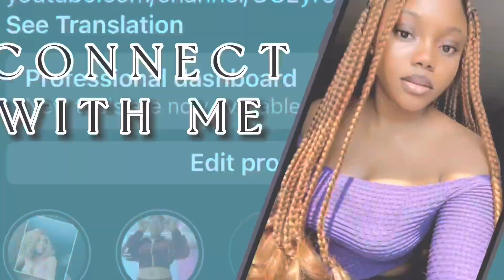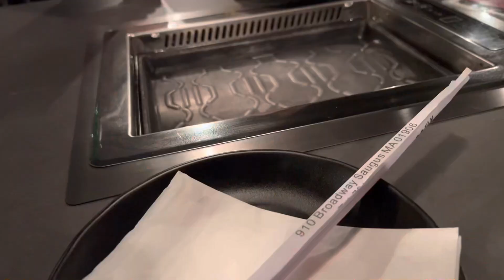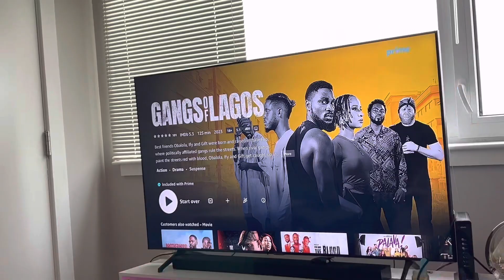LIVING ALONE DAIRY: spend the weekend with me/Girls night out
Hello everyone, thank you soo much for watching I hope you enjoyed it